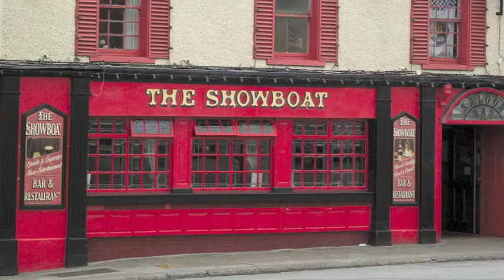How Great Thour Art - John Moloney